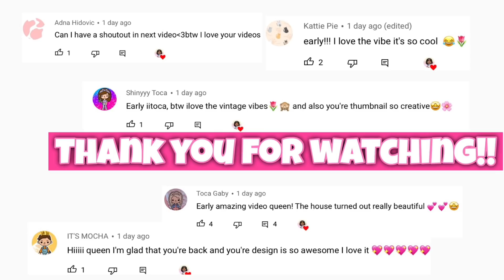Day with Grandma Routine!! | Toca life world